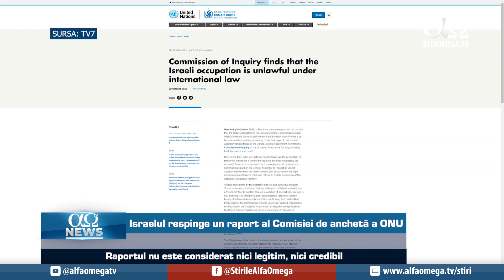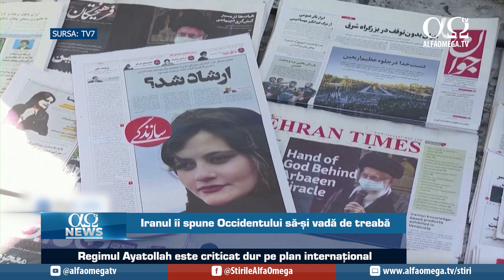Israelul respinge un raport al Comisiei de anchetă a ONU | AO NEWS, 24 octombrie 2022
Știrile zilei:
1. Israelul respinge un raport al Comisiei de anchetă a ONU
2. Iranul îi spune Occidentului „să-și vadă de treabă”
3. Evanghelicii din Marea Britanie răspund la actuala criză politică
4. Rusia vizează infrastructura, lăsând civilii în prag de iarnă în frig

Știri prezentate în cadrul „AO NEWS” din 24 octombrie 2022.